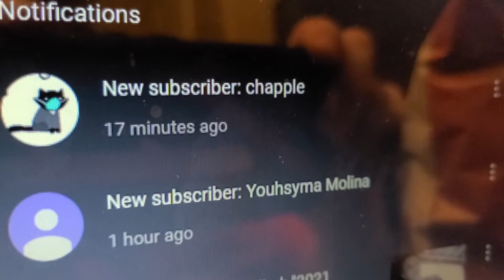Being a Retard 9369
too many sub sandwiches